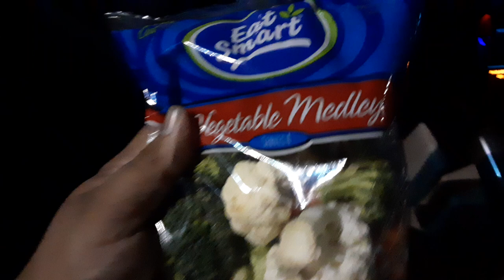Eat smart vegetable medley